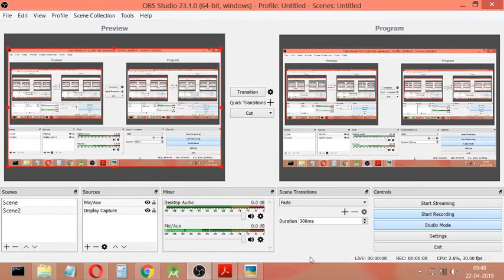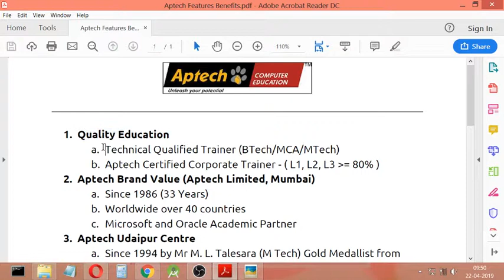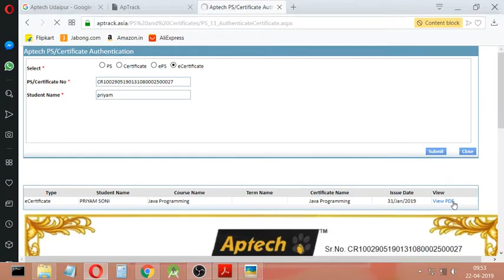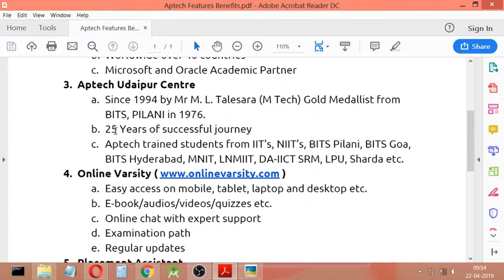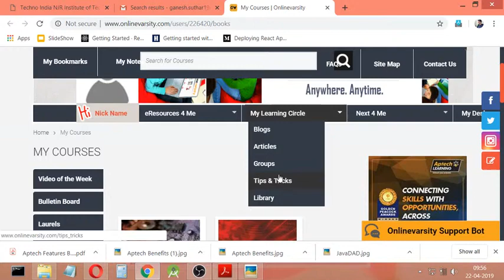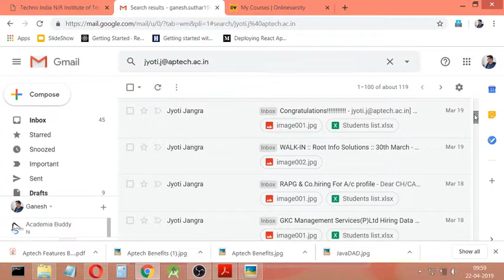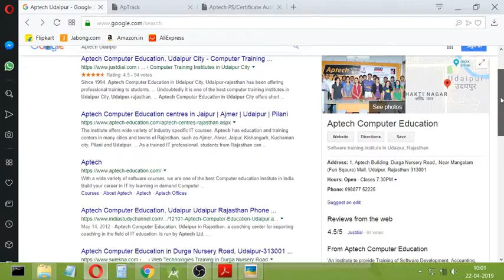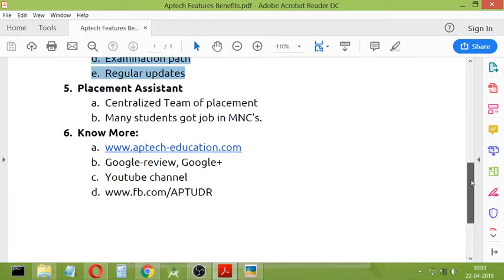Aptech Benefits & Features